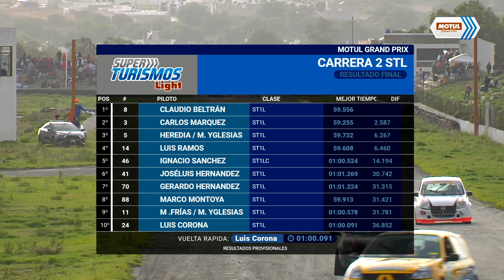Fecha 6 - Súper Turismos Light - CARRERA 2 - Pachuca - Copa Notiauto 2024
Disfruta de la Carrera 2 de la Súper Turismos Light en la Fecha 6 de la temporada 2024 de la Copa Notiauto en el siempre espectacular trazado del Autódromo Moisés Solana en el Motul Grand Prix

Toda la información y resultados de la Copa Notiauto la puedes encontrar